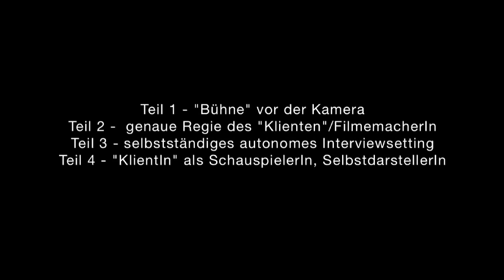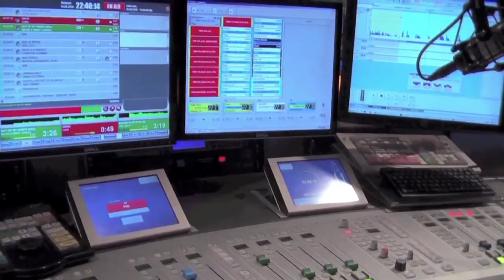AudioVisuelle Medienwerkstatt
für Menschen mit besonderen Bedürfnissen

Ausschnitte aus:
LOKvögel, Fische & Schmetterlinge
JA GENAU. Die intelligente humorvolle TV Sendung